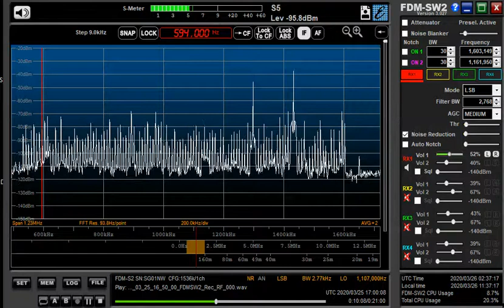594kHz Myanmar National Anthem Mar,26,2020 1659 UTC